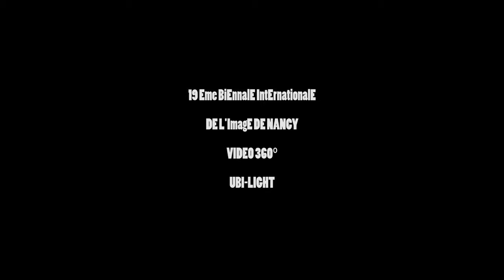360° de la 19éme Biennale internationale de l'Image de NANCY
360° de la 19éme Biennale internationale de l'Image de NANCY